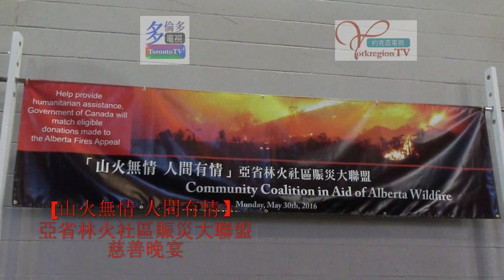20160530, 山火無情, 人間有情, 亞省林火社區賑災大聯盟, 慈善晚宴, 加拿大多倫多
20160530, 山火無情, 人間有情, 亞省林火社區賑災大聯盟, 慈善晚宴, 加拿大多倫多